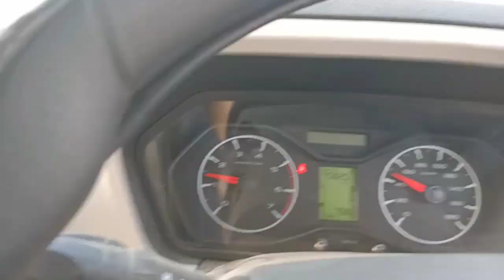Scorpio Deep wash 🔥| Vaccum Cleaning | Scorpio Crystal Wash | Detail Interior vaccum cleaning/Part-1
Welcome to Nadim vlogs ❤

In This video- view of Scorpio after long running in village and So much dirty and Then it's going to wash 🔥 in this vlog you can watch the deep inside Vaccum cleaning and many more thing